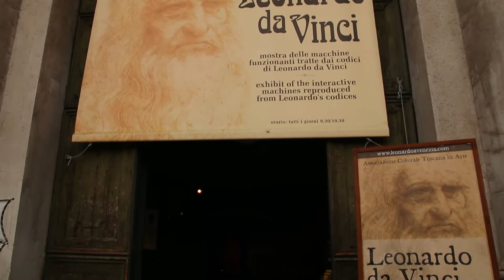Visiting the Indiana Jones and the Last Crusade location in Venice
RonTaboga do it first and i will do it too, a video about a visit of the church location of Indiana Jones and the Last Crusade in Venice.

This video is dedicated to Ron Taboga and David the Highlander, both are great fans of Indy :).

Hint: in 0:27 Indiana Jones is walking on the left side :)